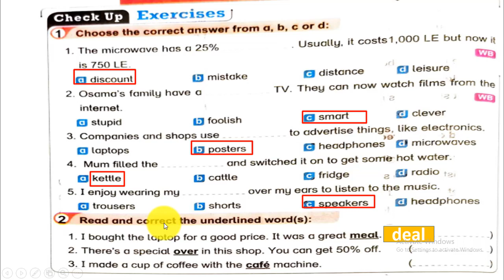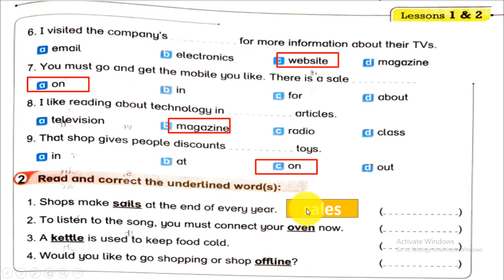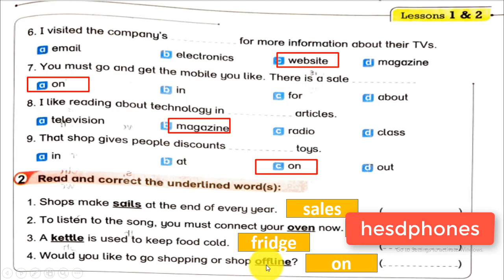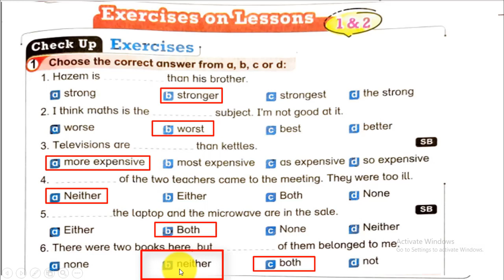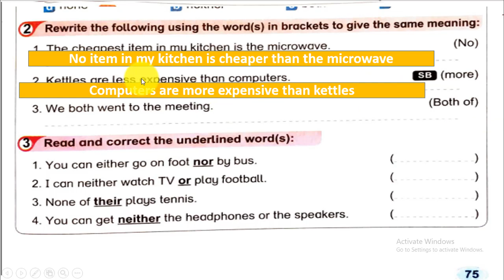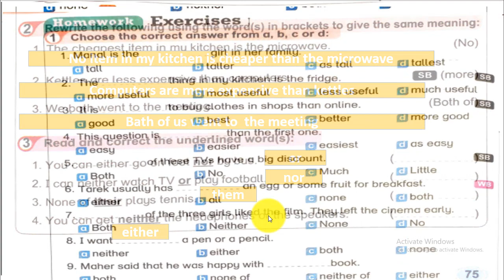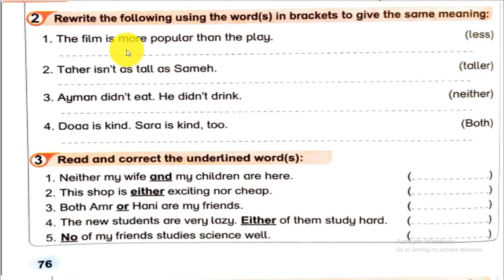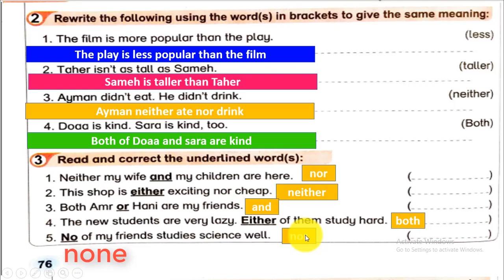حل كتاب بت باى بت الثالث الاعدادى 2022الوحدة الثانية جزء1